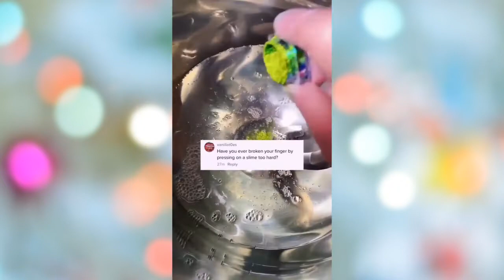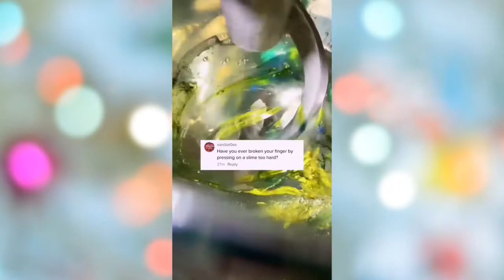Oddly Satisfying Video With Relaxing & Calm Deep Sleep Music for Stress Relief & Meditation #105